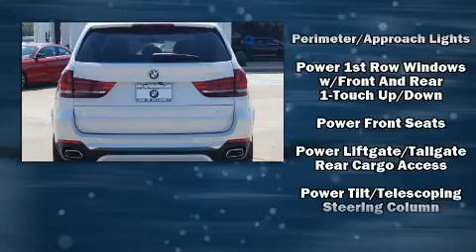2018 BMW X5 sDrive35i in Beaumont, TX 77701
BMW of Beaumont
1855 Interstate 10 S

Sensibility and practicality define the 2018 BMW X5 Smooth gearshifts are achieved thanks to the 3 liter 6 cylinder engine, and for added security, dynamic Stability Control supplements the drivetrain. Turbocharger technology provides forced air induction, enhancing performance while preserving fuel economy. BMW prioritized fit and finish as evidenced by: front and rear reading lights, adjustable headrests in all seating positions, automatic dimming door mirrors, heated seats, a power rear cargo door, cruise control, and power front seats. With high intensity discharge headlights illuminating your path, you'll always appreciate maximum visibility. For drivers who enjoy the natural environment, a power moon roof allows an infusion of fresh air. Passengers are protected by various safety and security features, including: dual front impact airbags with occupant sensing airbag, head curtain airbags, traction control, brake assist, anti-whiplash front head restraints, a panic alarm, an emergency communication system, and 4 wheel disc brakes with ABS. You'll never lose visibility with rain sensing wipers, which activate automatically when the drops start to fall. Our experienced sales staff is eager to share its knowledge and enthusiasm with you. We'd be happy to answer any questions that you may have.